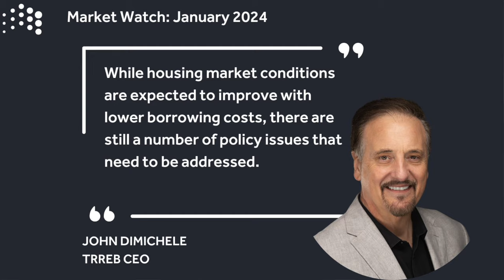Too Soon to Lower Interest Rates (Bank of Canada)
Bank of Canada HOLDS prime rate at 5% in March 2024. Watch to see the impacts and future forecast for this year.

Jump to a video topic:

0:12 - The prime rate and why it matters
0:22 - Why higher rates?
0:35 - Rate cuts... when?
0:40 - Rising interest rates
0:49 - Bank of Canada remaining decision schedule in 2024
1:06 - 10 consecutive rate hikes
1:24 - Prime rate dropped to 0.25%
1:41 - Inflation this year
2:00 - Hold the rate
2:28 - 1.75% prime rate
2:50 - Homebuyers this year
3:37 - Supply and competition
3:50 - Trends this year
4:40 - Affordability crisis
5:00 - 32% down payment calculation

Video credits (see URL for titles within links) with free license with attribution

My mission is to inform those who wish to learn about how the real estate market works, whether you’re working towards buying your first home, investing in your next multi-residential property, or selling in order to reach your next goals. As an individual who is also driven by goals, I am to help you reach yours.

At the time of production, Fred Tam is a Real Estate Broker with Right at Home Realty, Brokerage in Toronto, ON. Fred’s videos do not necessarily represent the views and/or opinions of anyone else’s. The purpose of Fred’s videos are to educate you and help you make sense of the real estate market and process. If you have questions about home loans, taxes, finances, real estate law, insurance, professional trades, or any other services where you live, you are advised to reach out to the appropriate professionals for further counsel about your own unique situation.